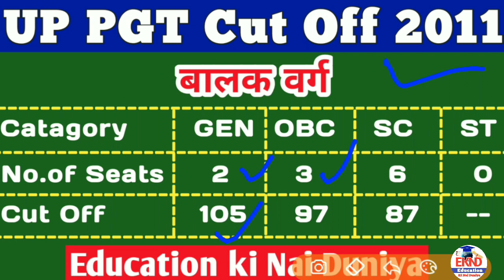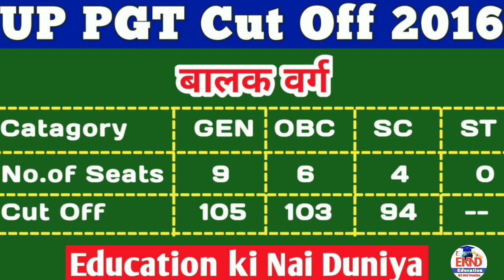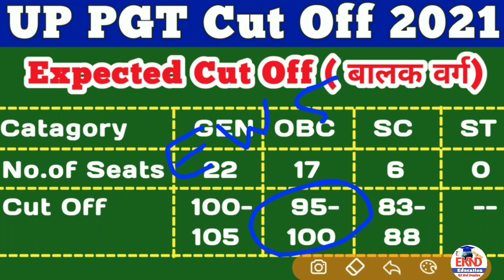UP PGT Commerce Expected Cut Off | UP PGT Cut Off 2021